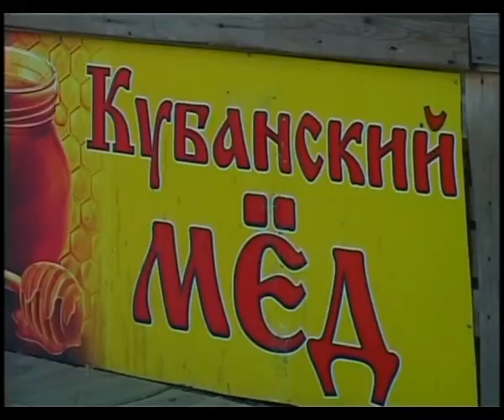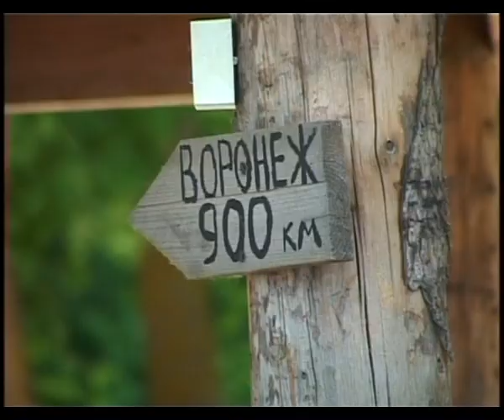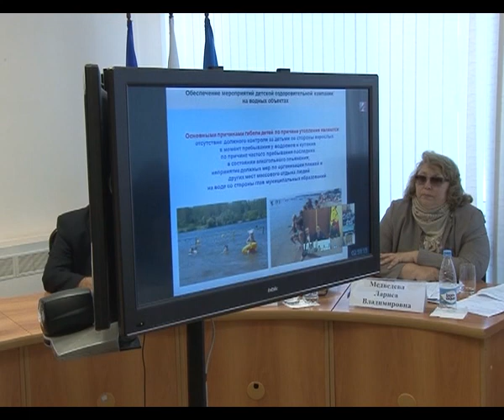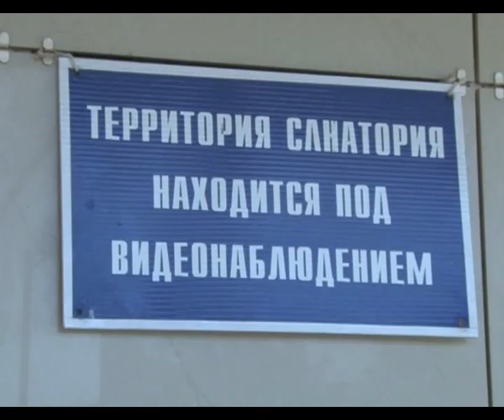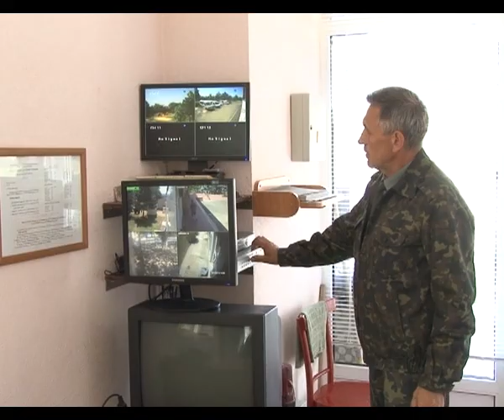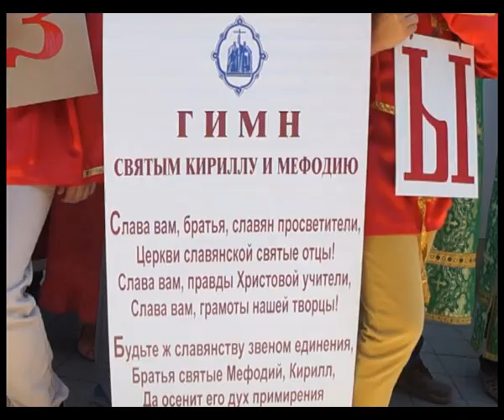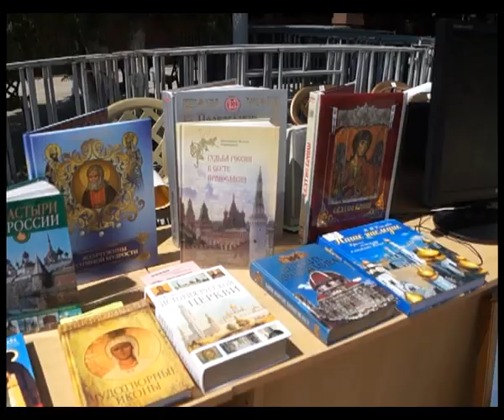Новости "Анапа Регион" от 27 мая 2014 года